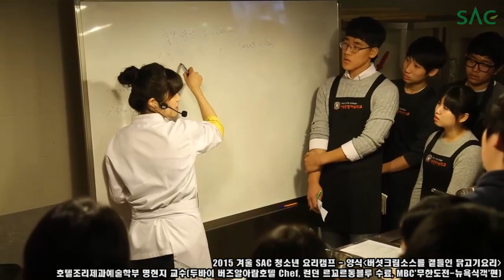[싹튜브] 2015 SAC 호텔조리학과 청소년 겨울 요리캠프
국민MC 유재석의 '무한도전-뉴욕편' 미녀세프, 두바이 7성급호텔(버즈알아랍) 세프 서울종합예술실용학교 호텔조리제과예술학부 명현지교수님, 국제요리대회 금상 + 현)JW메리어트호텔 제과파트장 신태화교수님과 함께 한~ 2015 청소년 호텔조리학과 요리캠프!!

하루종일 맛있는 향기로 서울종합예술실용학교 본관을 가득채웠던~ 그 현장!!